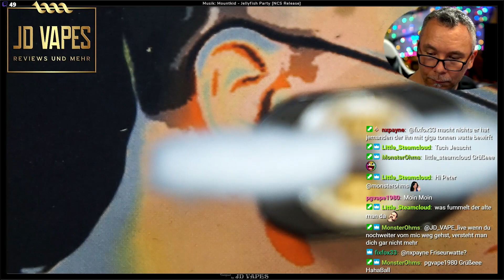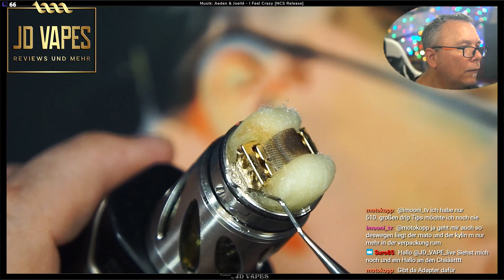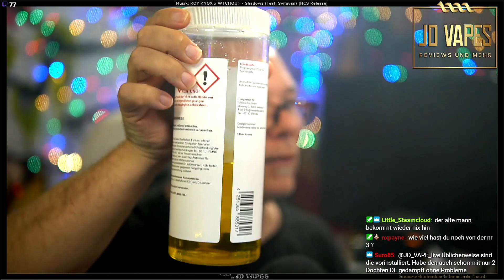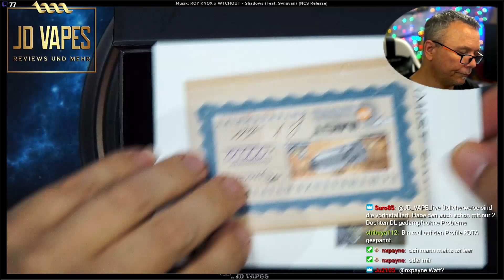IMIST Simurg RTA by eroltec 🔴 𝓙𝓓 𝓥𝓪𝓹𝓮𝓼 𝓯𝓲𝓻𝓼𝓽 𝓘𝓶𝓹𝓻𝓮𝓼𝓼𝓲𝓸𝓷